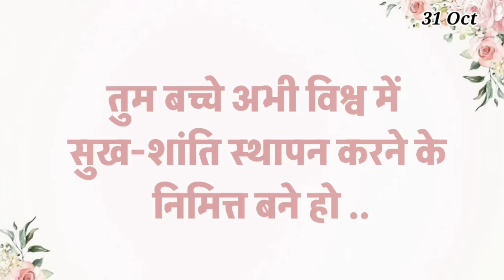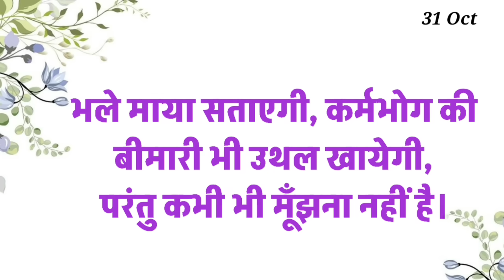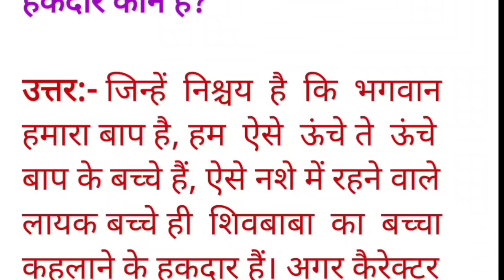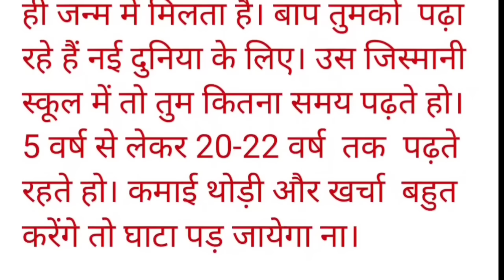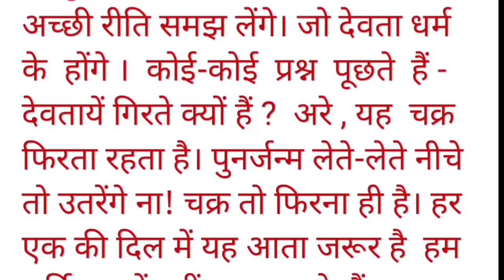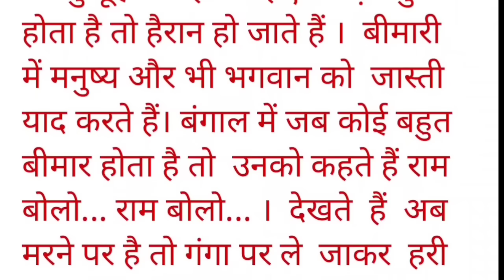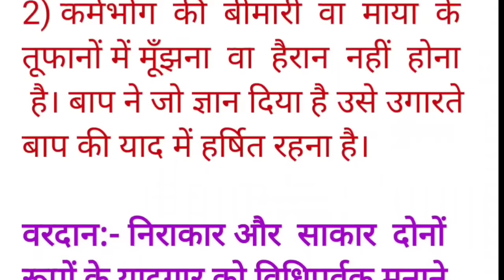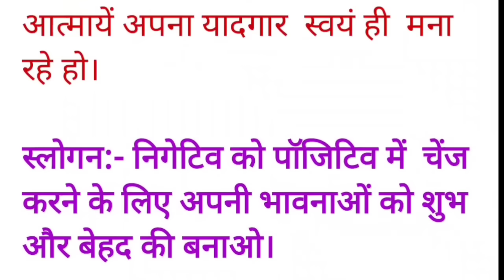31 October 2024 murli/ Aaj ki Murli with Text/ आज की मुरली/ 31-10-2024/ Today Murli